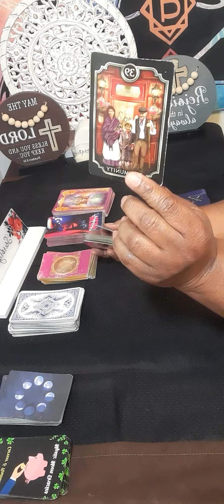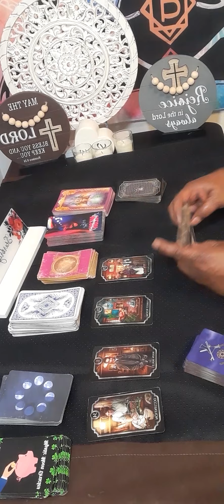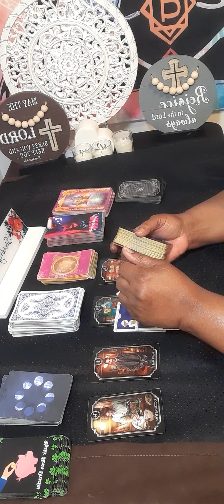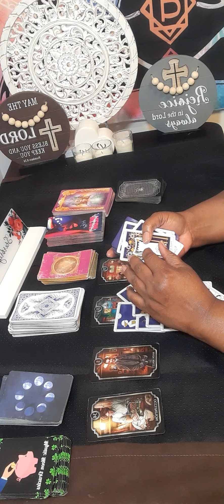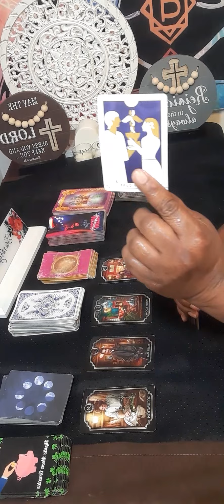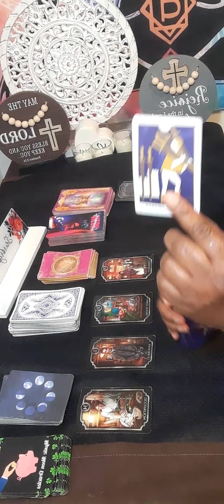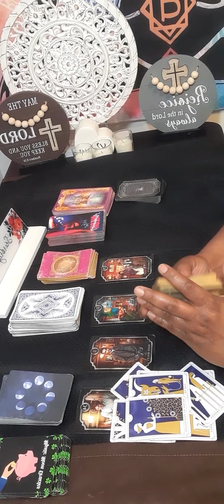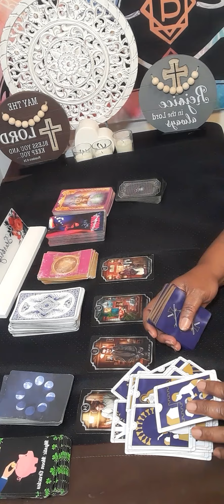SCORPIO Someone in your community wants to date you & ex leaving their past behind to be with you!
Or

15 minutes $60.00

20 minutes $80.00

30 minutes $112.00

It will be a  video on YouTube private, only you can view it.  Serious inquiries only! Everything you need to know is on here. Turn around time 3 to 12 hours. If you want it less then 3 hour emergency reading, it will be 100 dollars. My cut off time is 3pm .After 3pm you will receive it the next day.I will start back during readings at 11am. Thank you for understanding!

 Or

  What I need from you, your name date of birth, city and state and zodiac sign and your person information. What questions you want answers. Three major questions please no and  or but in your questions at all. Turn around time is 3 to 12 hour, If it is after 3pm you will receive it the next day.I will start back during readings at 11am. please do not ask what month and date this person will  return to you .You only have access to your reading for a week!

gemini

scorpio tarot

scorpio

cancer tarot

scorpio tarot

february scorpio 2023

cancer tarot
scorpio love

scorpio love reading

scorpio love tarot february 2023

scorpio february 2023 horoscope

scorpio tarot february 2023

starbright tarot

tarot scorpio

aries

latest scorpio tarot reading

leo tarot
scorpio 2023

Cancer tarot

Cancer and scorpio

february 27
February2023
starbrighttarot awakening
psychics

psychics

tarot readings

psychic reading

psychic medium

tarot reader

psychic readers

Tarot reader

psychic development

Clairvoyant readings

psychics readings

psychic reading

psychic services

Feeling

Wish

Soulmate

Message

Need

Communication